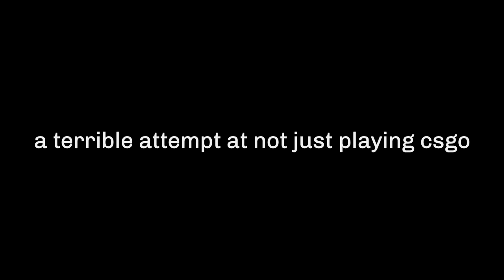a terrible attempt at variety content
it's kinda bad

i'm on vacation when this is being uploaded, i wanted this to be a pretty big video but i very quickly ran into my pc not being able to handle the amount of clips from different files so i had no good way of watching the whole thing. the video is kind of all over the place because of that and the fact i only had about a week to edit this as well as a minecraft episode over on bitchute. depending on how much time i have at home after this vacation i might re-edit this video to be less bad.
(i also meant to play tf2 for this video as a means to get back into the game but look how that turned out)

music
there's so much in there i have no idea

like this video or i'll be very sad